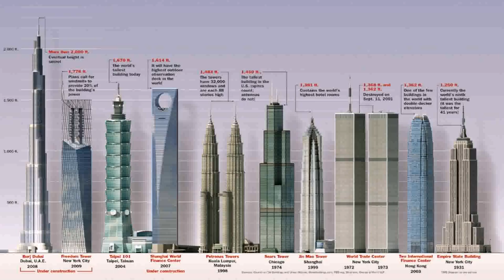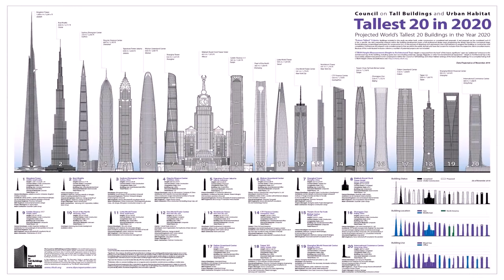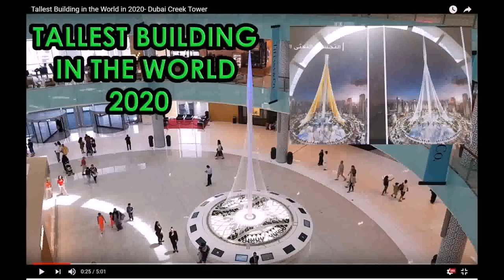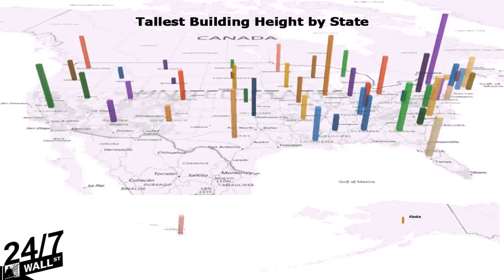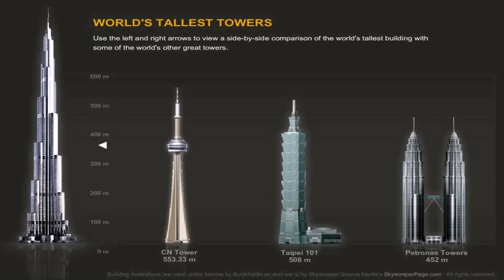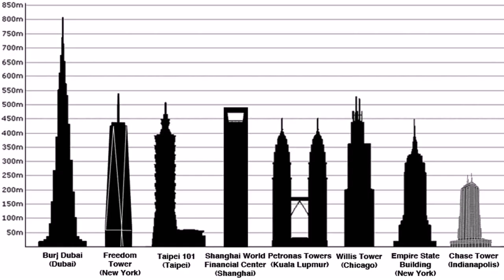5 Tallest Buildings In Dubai (see description)